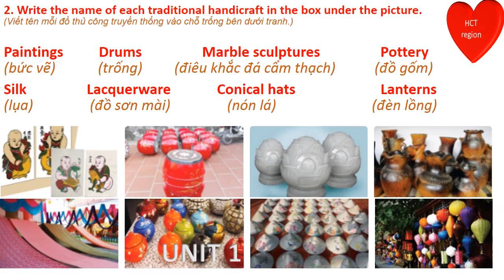Tiếng Anh lớp 9 - Unit 1 - Getting started (2) - Luyện nghe Tiếng Anh